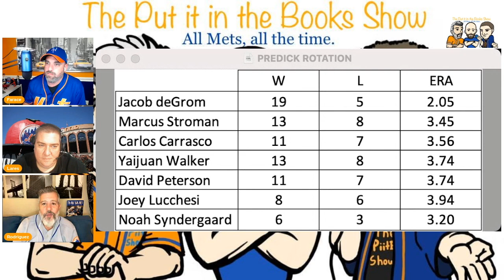Rodriguez says the T word! The Put it in the Books Show!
Rodriguez swore he wouldn't say the word! See how it all went down!